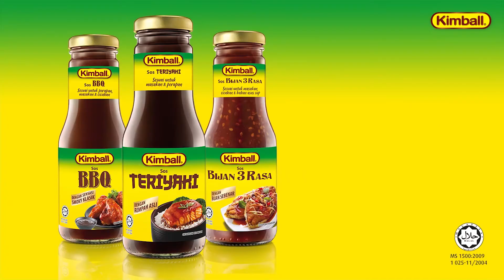Ayam Teriyaki Kimball